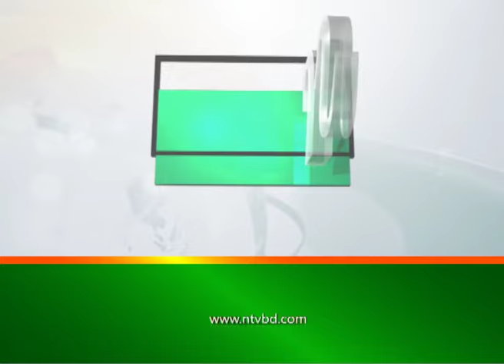মার্কিন শ্রম অধিকার নীতি নিয়ে বাংলাদেশ উদ্বিগ্ন নয় : পররাষ্ট্র প্রতিমন্ত্রী | Shahriar Alam | NTV